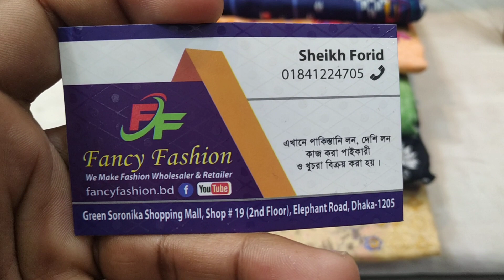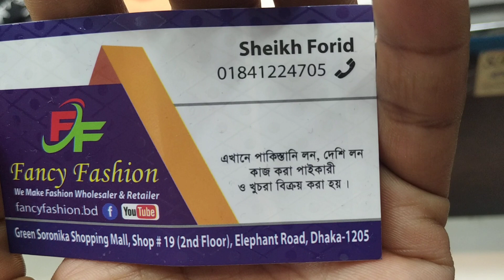পাইকারি দামে দিল্লি বুটিক্স থ্রি পিস কিনুন।।।।Boutique three piece collection and price।।।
পাইকারি দামে দিল্লি বুটিক্স থ্রি পিস কিনুন।।।।Botique three piece collection and price।।।
ফেন্সি ফ্যাশন
গ্রীন সরণীকা সপিং মল
সপ নং ১৯ ৩য় তলা
ফোন নাম্বার ০১৭২৫২৬৯০০৩
সারা বাংলাদেশের ডেলিভারি দেওয়া হয়